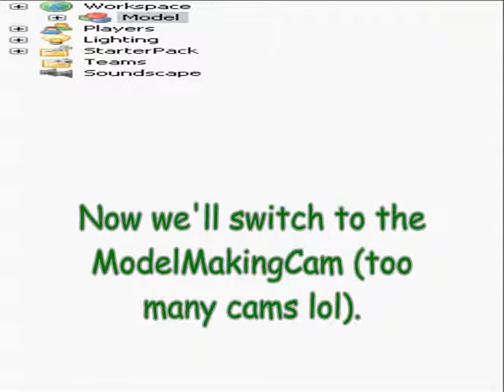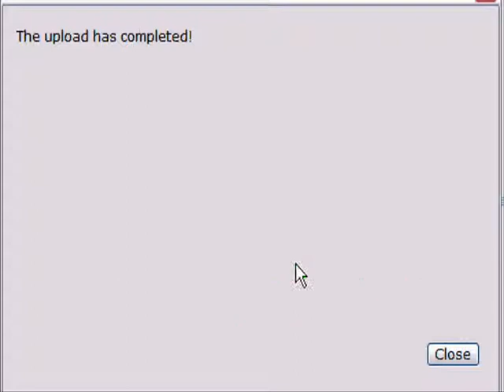ROBLOX Tutorial #1 making a model (August 2009 tutorial entry)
Next tutorial: making a trampoline!
Dedicated to Bikegirl09 and builderman.